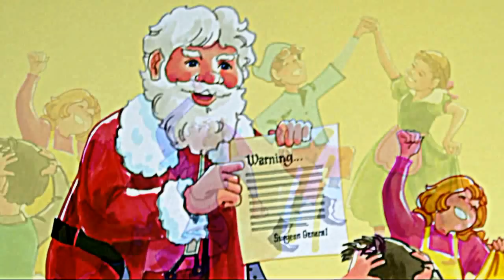Santa Doesn't Smoke Anymore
This was written in the 1980's by my songwriter friend Larry Nestor. With original illustrations by Roger Mahler and featuring the voice talents of Richard Schoen.